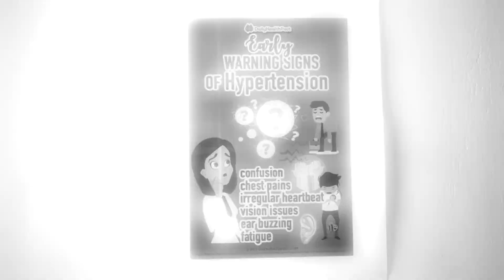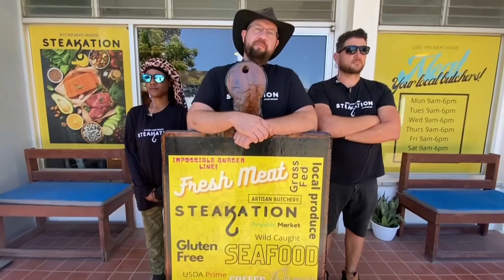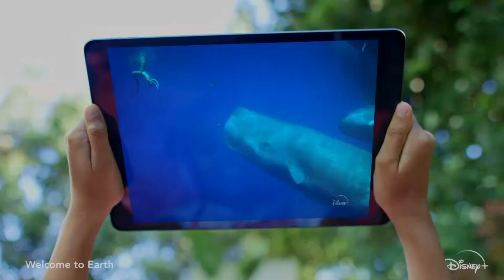Men the Heart of BVI Cancer Society - Promoting Men's Health Event - June 17, 2023.